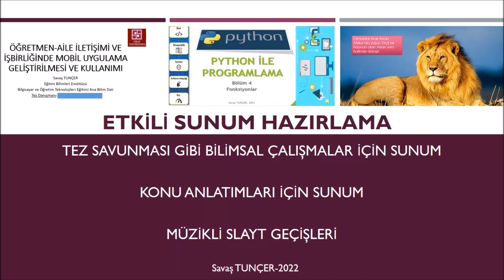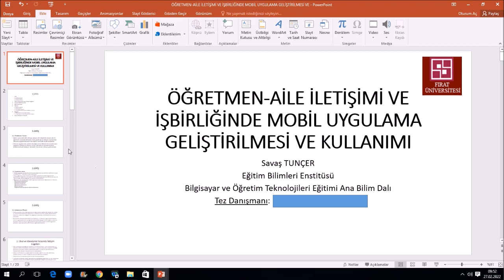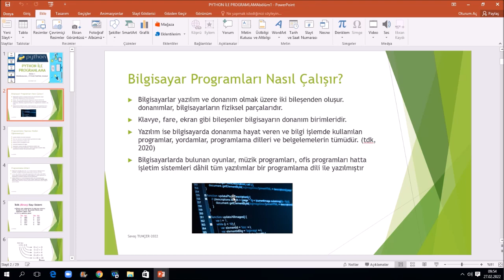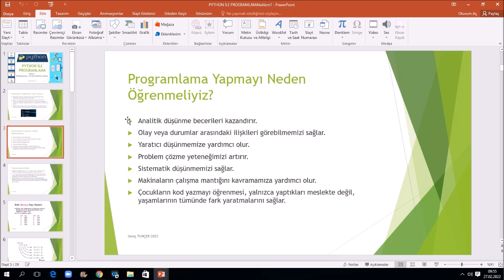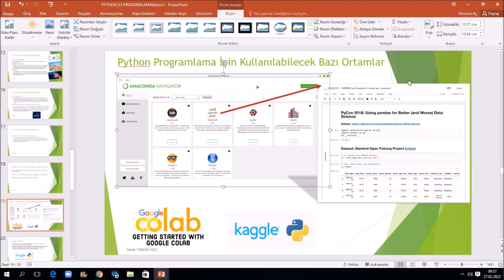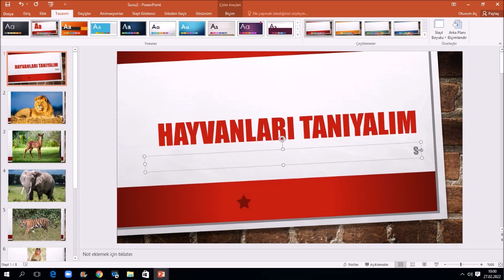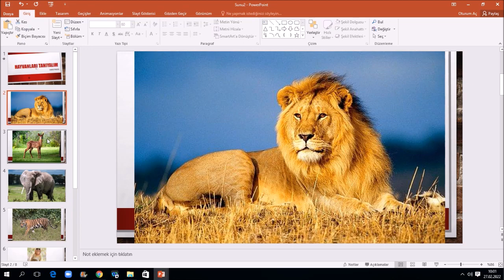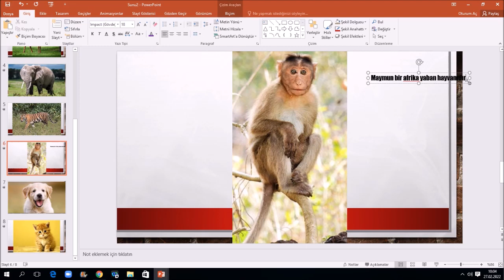ETKİLİ SUNUM HAZIRLAMA : TEZ Savunması, Konu Anlatım Sunusu, Müzikli Slayt Geçişi